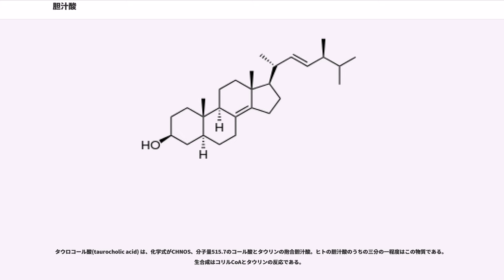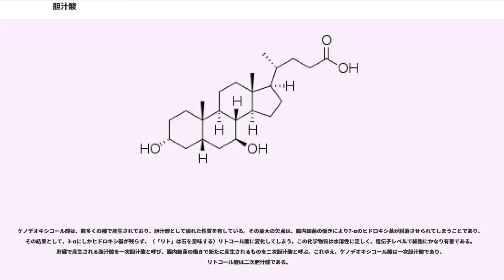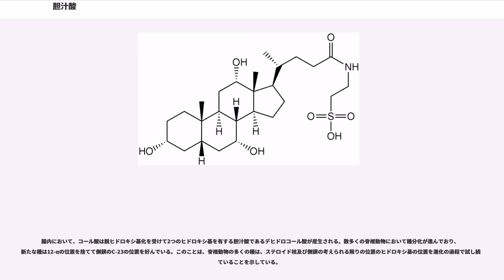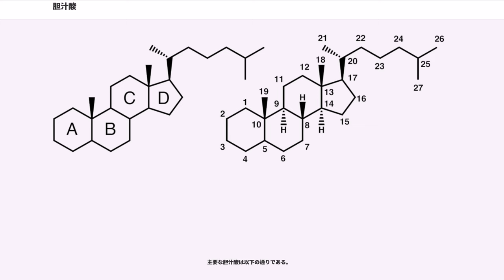胆汁酸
胆汁酸（たんじゅうさん、bile acid）は、哺乳類の胆汁に広範に認められるステロイド誘導体でコラン酸骨格を持つ化合物の総称である。胆汁酸の主な役割は、消化管内でミセルの形成を促進し、食物脂肪を吸収しやすくするものである。

肝臓で生合成されたものを一次胆汁酸という。また一部は腸管で微生物による変換を受け、その代謝物は二次胆汁酸と言う。

胆汁酸は通常グリシンやタウリンと結び付いており、これらは抱合胆汁酸（胆汁酸塩）と呼ばれる。

ヒトでの代表的な2つの胆汁酸は、コール酸とケノデオキシコール酸である。ヒトの胆汁酸の比率は、一次胆汁酸であるコール酸（80%）、ケノデオキシコール酸（2%）、腸内細菌の胆汁酸-7α-デヒドロキシラーゼにより7-α-デヒドロキシ化された二次胆汁酸である、デオキシコール酸（15%）、リトコール酸（微量）である。胆汁酸、グリシン又はタウリンとの抱合胆汁酸、7-α-デヒドロキシ（脱水酸）誘導体（デオキシコール酸及びリトコール酸）は、人の腸内での胆汁から発見されたものである。

肝臓の疾病によって血液中に放出されるので、肝臓病の検査に用いられることがある。
検出法としてはマックス・フォン・ペッテンコーファーが発見したペッテンコーファー反応がある。これは試料にグルコース加えて硫酸を添加すると、試料が赤色になるという反応である。

胆汁酸は、肝臓にてシトクロムP450の作用でコレステロールを酸化することにより産生される。胆汁酸は、タウリン、アミノ酸であるグリシンと結びついて、あるいは硫酸塩、グルクロン酸として、脱水により塩にまで濃縮されて胆嚢に蓄えられる。人においては、コレステロール7-α-水酸化酵素により、ステロイド環の7の位置にヒドロキシ基（水酸基）が付加され7α-ヒドロキシコレステロールが合成される反応が律速反応となっている。食事をすることにより、胆嚢に蓄えられた抱合胆汁酸は腸内に分泌され、食物脂肪の乳化を促進する。胆汁酸のその他の役割としては、体からコレステロールを排出すること、肝臓から異化生成物を胆汁分泌の際に排出すること、乳化した脂質と脂溶性ビタミンを腸内でミセル化して乳糜管系から吸収させること、界面活性剤として細菌の細胞膜を溶解する作用によって小腸内や胆管での腸内細菌叢の形成を妨げることなどが、挙げられる。

胆汁酸とは、カルボン酸型（-COOH）のものを言う。抱合胆汁酸とは、カルボン酸と結合したものやイオン化（-COO-）したものを言う。腸内のpH環境では抱合されていない胆汁酸よりも抱合胆汁酸のほうがよりイオン化しやすく、脂肪のミセル化をより効率的に行える。
人以外のほとんどの種でも、胆汁酸の生合成は、コレステロールの代謝によるものが一般的である。人体では1日あたり800mgのコレステロールを産生し、その半分は胆汁酸の新たな生成に使用されている。毎日、合計で20-30gの胆汁酸が腸内に分泌されている。分泌される胆汁酸の90%は回腸で能動輸送され再吸収され再利用され、腸管から肝臓や胆嚢に抱合胆汁酸が移動することを、腸肝循環と呼んでいる。これは、少ない抱合胆汁酸の産生にもかかわらず消化器官での大量分泌を可能にしているものである。胆汁は、脂肪球を非常に小さな溶解物に分解している。屠殺された動物の胆汁は石鹸の原料にすることもできる。乳化作用により細菌の細胞膜を破壊し殺菌作用のある胆汁酸が回腸でほとんど吸収されるため、腸内細菌は回腸以降の大腸を主な活動場所としている。

胆汁酸は、通常グリシンやタウリンと結び付いており、これを抱合胆汁酸と呼ぶ。胆汁酸はそのままでは組織を傷つける場合があるので通常はアミノ酸と縮合して抱合胆汁酸となって存在している。ヒトの場合、グリココール酸及びタウロコール酸は、いずれもコール酸とグリシン又はタウリンと結びついた抱合胆汁酸であり、これらの2つで抱合胆汁酸の全体の約80%を占めている。

グリココール酸(glycocholic acid) は、化学式が CHNO、分子量465.6のコール酸とグリシンの抱合胆汁酸。ヒトの胆汁酸のうちの三分の二程度はこの物質である。生合成はコリルCoAとグリシンの反応である。

タウロコール酸(taurocholic acid) は、化学式がCHNOS、分子量515.7のコール酸とタウリンの抱合胆汁酸。ヒトの胆汁酸のうちの三分の一程度はこの物質である。生合成はコリルCoAとタウリンの反応である。

抱合胆汁酸は、カルボン酸基部分に5または8つの炭素側...